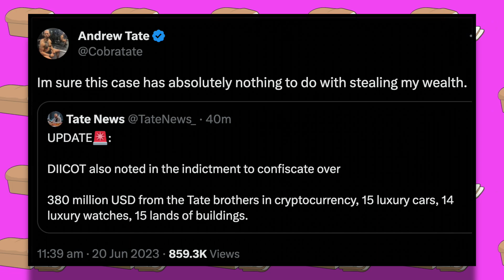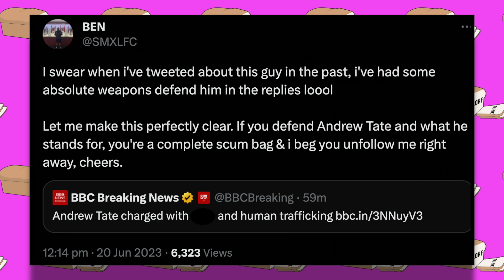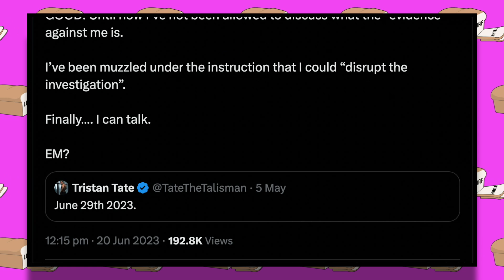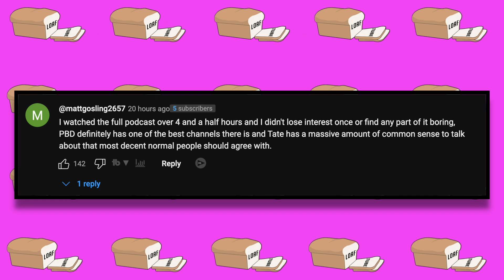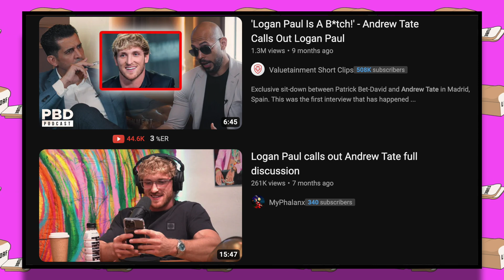Celebrities React To Andrew Tate Officially Getting Charged! (Logan Paul, Joe Rogan & MORE)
In today's video we check out the recent breaking news that Andrew Tate has officially been charged! Since Andrew Tate's release/house arrest this morning it was decided that Andrew and his brother Tristan will be taken to taken and could serve a hefty sentence! We look at different celebrities reactions to this news, so make sure to stick around till the end for the full details!